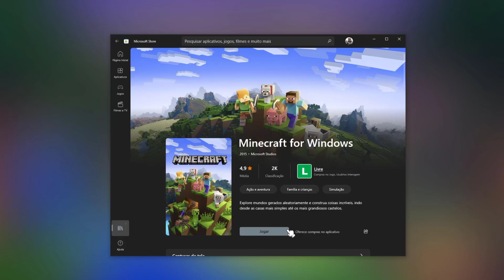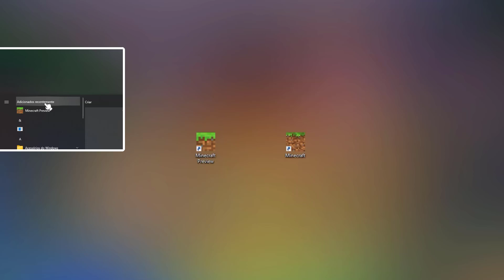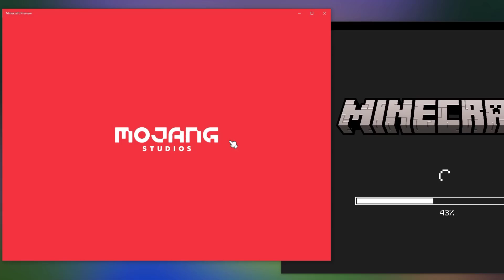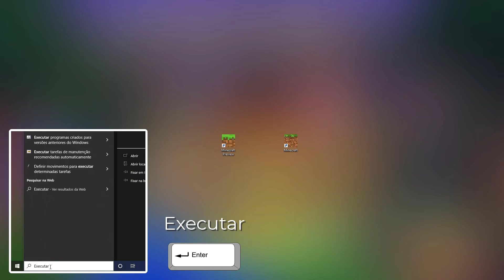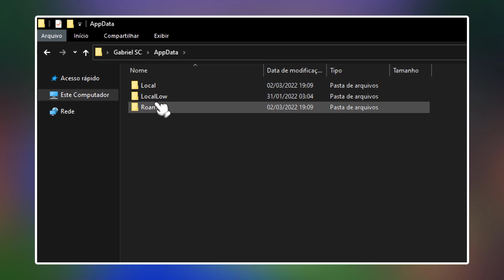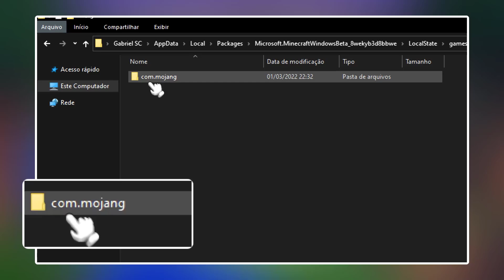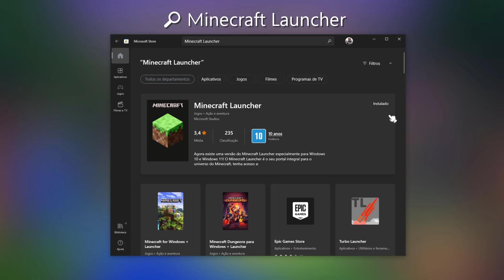⭐Como Baixar Minecraft BETA Preview Windows 10/11💻❕ Entrar BETA | NOVO📥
✅Ensino Como Baixar á versão Beta do Minecraft Windows 10 e 11, Entrar Beta com Minecraft Preview, também mostro o Local Aonde Fica as Pastas no Minecraft Bedrock Win10/11. Testador BETA.

⚠️⚠️Agora Funciona Assim para Baixar Minecraft Preview,  só ir Loja Microsoft Store, é pesquisar🔎: Minecraft Launcher, dentro deste Launcher fica o Minecraft Preview📥 para Baixar👍
▬▬Conteúdo deste vídeo▬▬
1. 0:00 O que é o Minecraft Preview ?
2. 1:08 Como Baixar Minecraft Preview📥
3. 3:19 Como Funciona Minecraft Preview
4. 5:19 Local Aonde Fica as Pastas📂Minecraft Bedrock Win10/11
5. 7:36 Novo Minecraft Launcher
6. 8:37 Minecraft Beta Preview